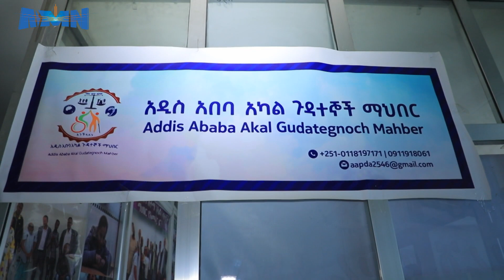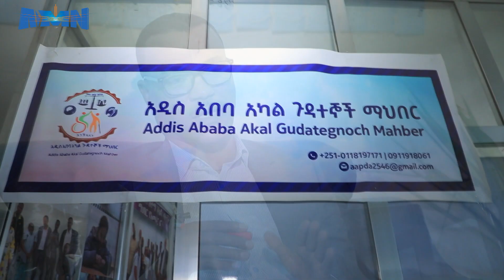አዲስ አበባ ያሏት ህንጻዎች እና አካል ጉዳተኝነት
AMN - ህዳር 11/2016 ዓ.ም